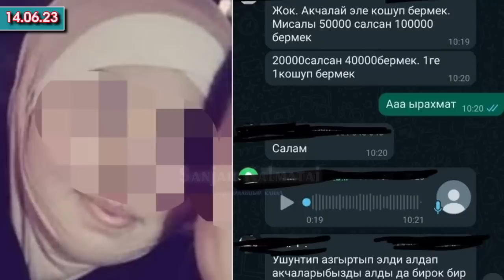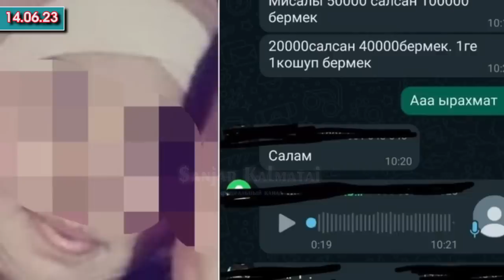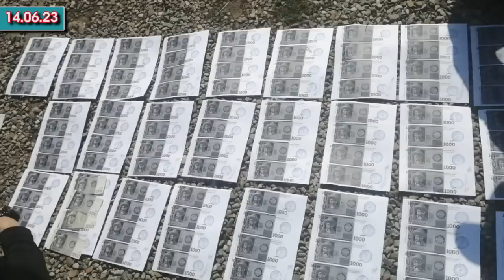Ташиев ЧЕК арачыларга ҮЙ берип/Туристтер ЫЛАЙ болгон ВИДЕО тарап/Жаңы 345 миңдик АЯЛДАМАдан СУУ өтүп